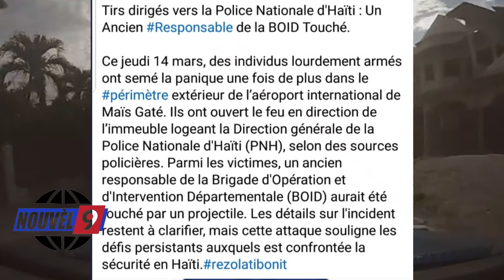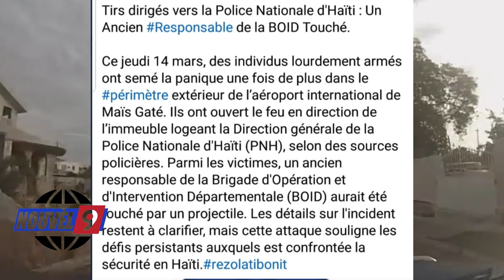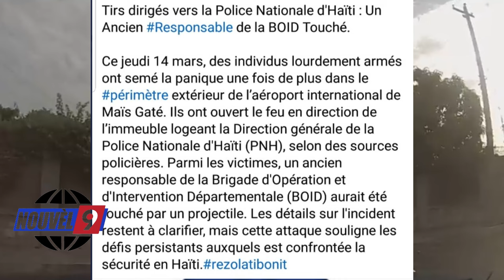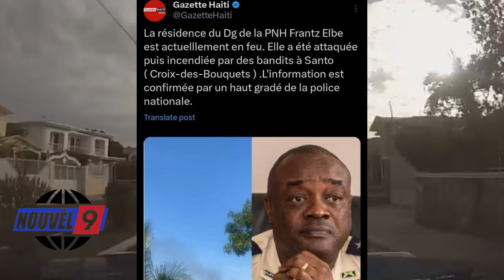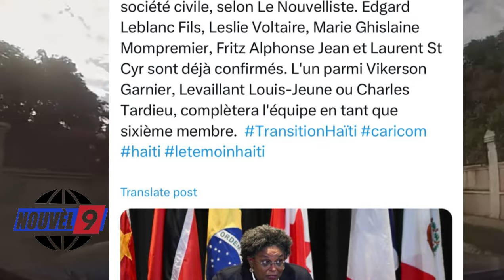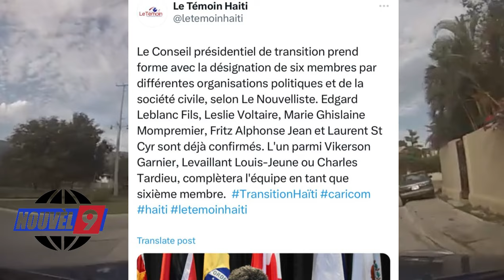Bandi vitelom Boule Kay Dg PNH FRANTZ ELBE, Bandi tire sou Aiport la anko nan direksyon baz polis yo